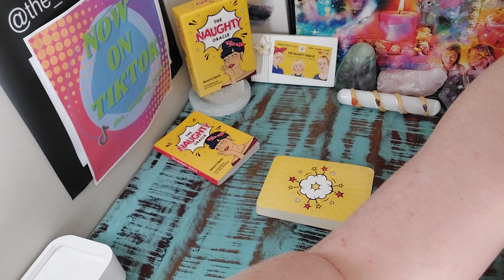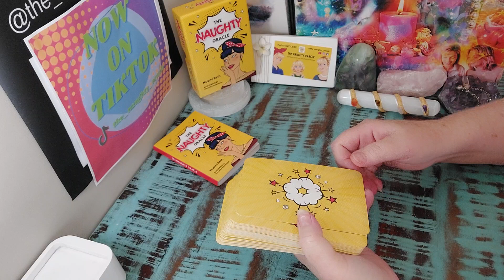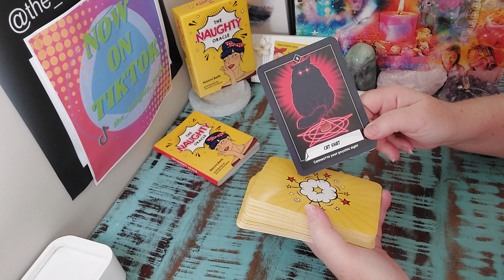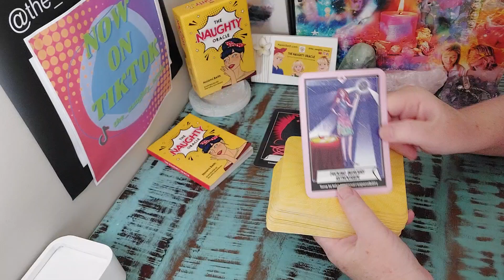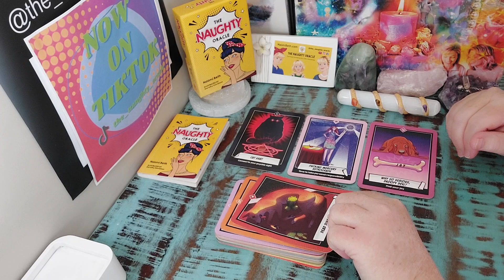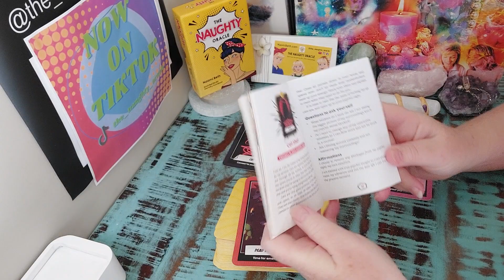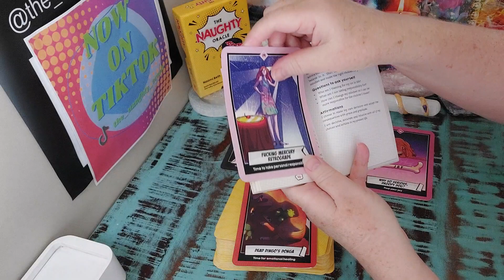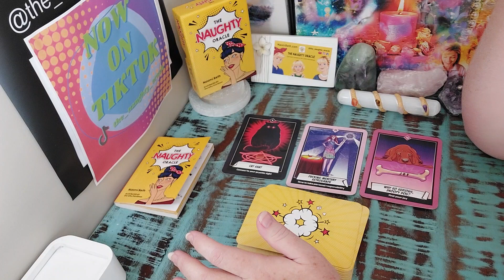TIME TO REBOOT AND OWN YOUR EMOTIONS TO FIND YOUR JOY || APRIL 2023 || Naughty Oracle Card Reading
TIME TO REBOOT AND OWN YOUR EMOTIONS TO FIND YOUR JOY * The Naughty Oracle || Naomi Beth * Weekly Card Reading for the week starting 14.04.23 or whenever you need it...

TIMESTAMPED:
01:24 THE NAUGHTY ORACLE CARD READING with Energetic Themes for the upcoming week or whenever you watch this...
06:36 HEALING AFFIRMATIONS from The Naughty Oracle Cards Guidebook

🌟 BUY THE NAUGHTY ORACLE CARD DECK HERE
SIGNED COPY from AUTHOR Naomi Beth and ARTIST Dorothy Davidson
🌟 CONTACT Naomi Beth - all here in one link... Email, Website, Shop, Socials

❤️Love the Artwork? FOLLOW The Ineffable Artist (Dorothy Davidson) INSTAGRAM account @the.ineffable.artist

The Naughty Oracle is a way to stop hiding from your wounds and to enjoy the ride as you shift your energies into healing and processing everything that no longer serves your higher purpose into light. Have fun!
Publisher ‏ : ‎ Rockpool Publishing
Language ‏ : ‎ English
44 Cards ‏ : ‎ 128 page booklet
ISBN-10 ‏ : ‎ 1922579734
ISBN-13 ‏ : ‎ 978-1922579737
Sometimes you just need a brutally honest answer to kick-start your life. A little bit naughty and a little bit rough around the edges, this card deck slams you in the face with its authentic messages. The Naughty Oracle is a fun way to stop hiding from your wounds and come along for a weird, wacky and slightly inappropriate ride...

THANK YOU FOR BEING HERE... We are soooo grateful for all of the wonderful support everybody has been giving us with this crazy deck Dorothy and I are putting out into the world... you get us !!! Sending out big love wherever you are...